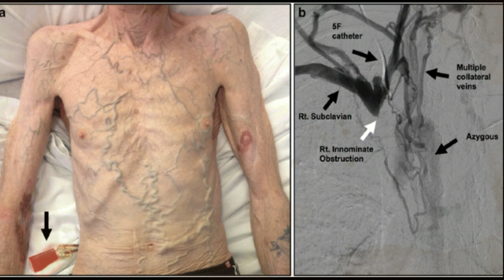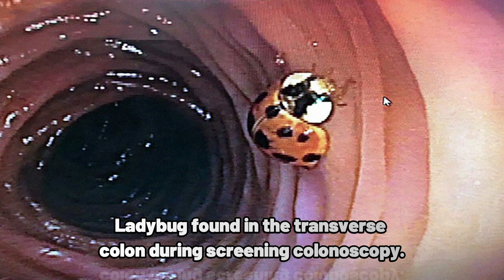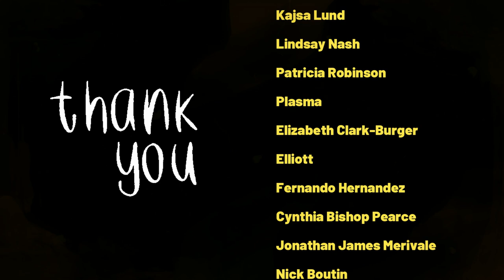Weird Medical Cases – Yes, they really happened!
Strange, creepy, and sometimes ugly medical cases actually exist. Here are real, unbelievable cases doctors have witnessed.